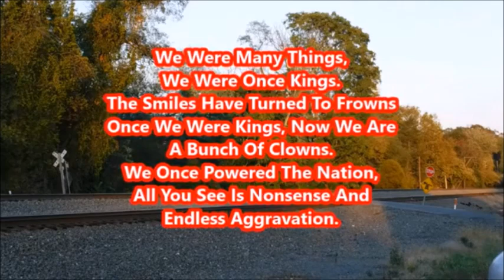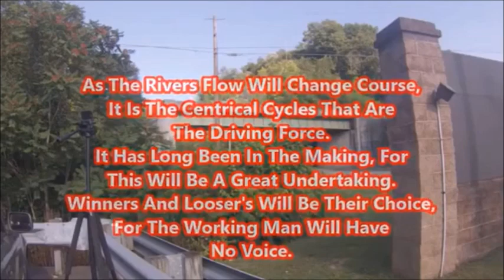Once We Were Kings